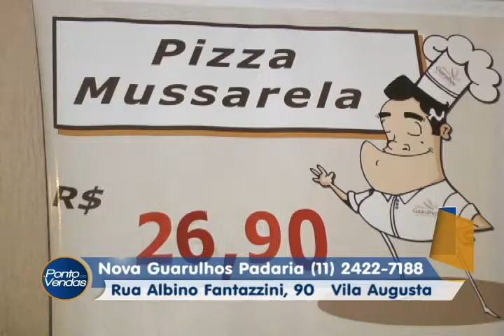Padaria Nova Guarulhos 26 01 2017